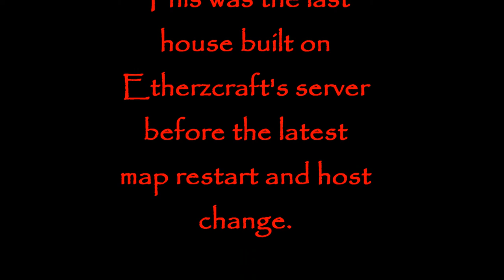Niall's House Build.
This is the final house that Niall built on EtherzCraft before the host and map change.

The song is The Journey Home
By Back-From-Purgatory